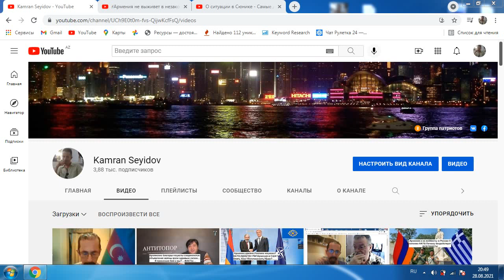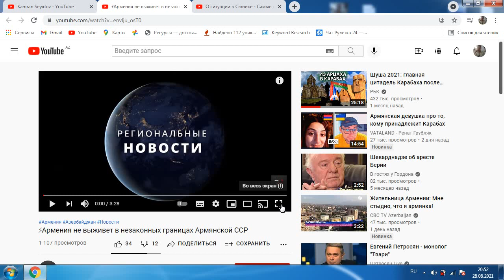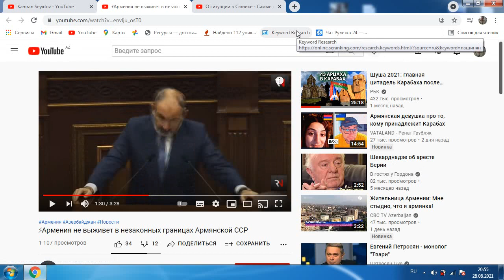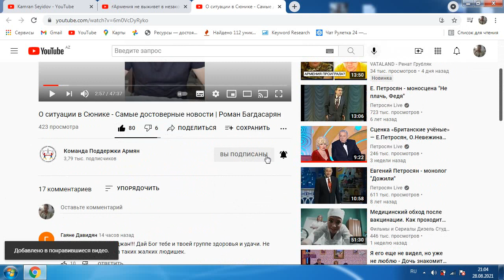Роман Багдасарян разрушает ложь Саркиса Цатуряна,ему подобных в СМИ РФ:о границе Армении-Ирана.